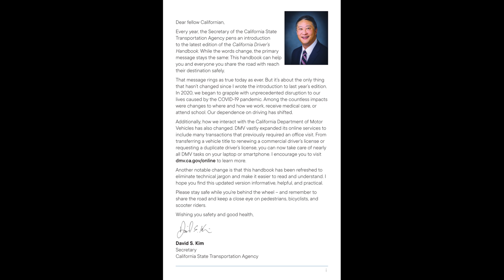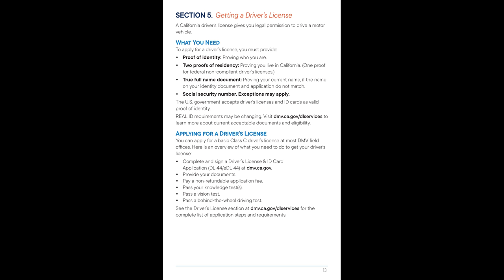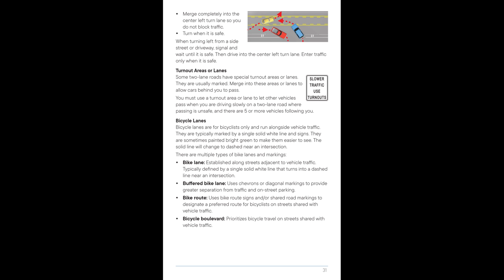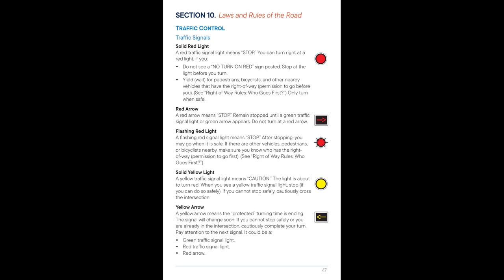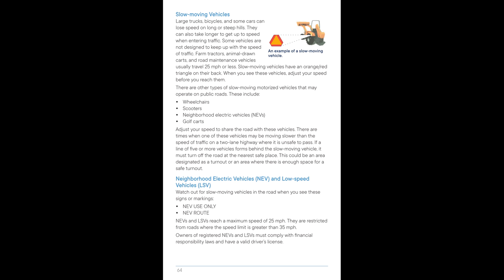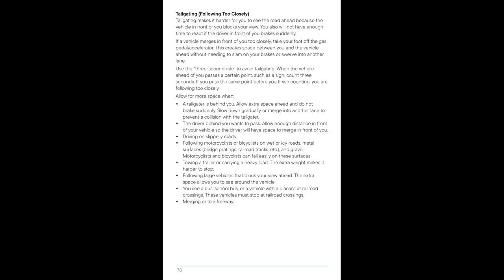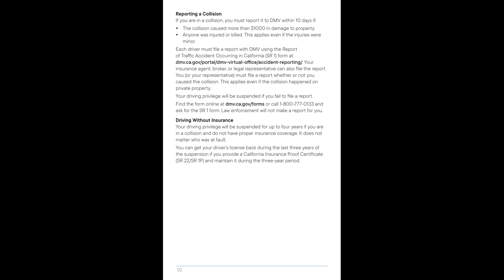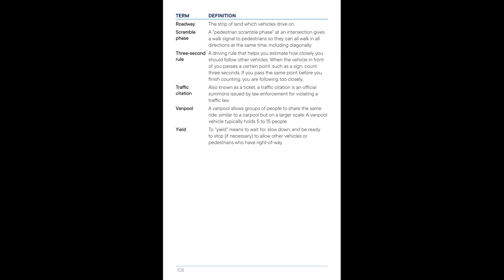[𝗢𝗨𝗧𝗗𝗔𝗧𝗘𝗗] California Driver Handbook - Audio - 2021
The California Driver License Handbook - Audio -  January 2021

0:00 Introduction
3:14 Table Of Contents
5:57 Section 1. Introduction to the California Driver’s Handbook
8:26 Section 2. About California DMV
10:41 Section 3. The California Driver’s License
17:07 Section 4. Getting an Instruction Permit and Driver’s License When You Are Under 18 Years Old
24:42 Section 5. Getting a Driver’s License
26:59 Section 6. The Testing Process
32:15 Section 7. Changing, Replacing, and Renewing Your Driver’s License
35:54 Section 8. An Introduction to Driving
43:55 Section 9. Navigating the Roads
1:16:48 Section 10. Laws and Rules of the Road
2:03:35 Section 11. Safe Driving
2:39:29 Section 12. Alcohol and Drugs
2:47:31 Section 13. Vehicle Registration Requirements
2:49:56 Section 14. Financial Responsibility, Insurance Requirements, and Collisions
2:52:17 Section 15. Seniors and Driving
2:54:51 Section 16. Glossary